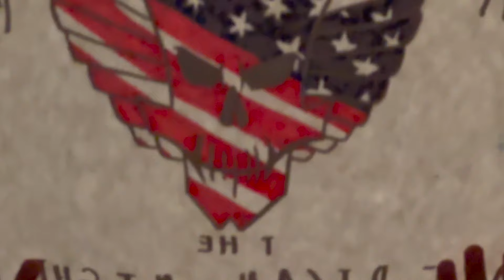WWE FRIDAY NIGHT SMACKDOWN | MADISON SQUARE GARDEN | JUNE 28, 2024 (2/2)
MATCHES:
JADE CARGILL VS. TIFFANY STRATTON VS. CANDICE LERAE
LOGAN PAUL VS. SANTOS ESCOBAR VS. LA KNIGHT
NAOMI VS. BLAIR DAVENPORT VS. INDI HARTWELL